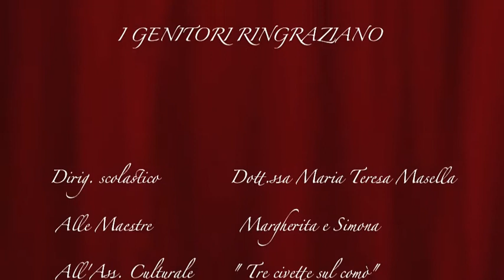TESEO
Work school